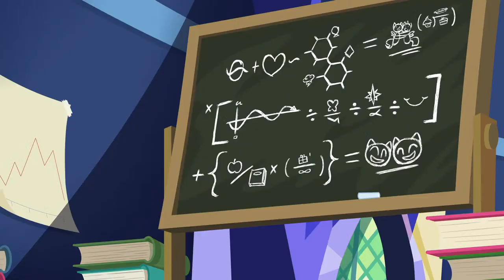🔴 Friendship is Magic Best of Twilight, Fluttershy, Rarity, Rainbow Dash and Applejack | FiM LIVE